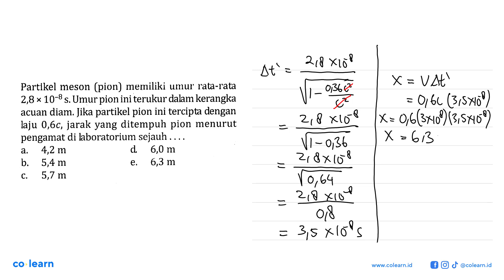Partlkel meson (pion) memiliki utnur rata-rata 2,8 * 10-8 S. Umur pion initerukur dalam kerangka ...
Partlkel meson (pion) memiliki utnur rata-rata 2,8 * 10-8 S. Umur pion initerukur dalam kerangka acuan diam. Jika partikel pion ini tercipta dengan laju 0,6c, jarak yang ditempuh pion menurut pengamat di Jaboratorium sejauh 4,2 m d 6,0 m a. b 5,4 m 6,3 m 5,7 m C,

Topik atau Materi: Postulat Relativitas Khusus - Teori Relativitas Khusus - Relativitas - Fisika Kelas 12 SMA - K-13

Sumber Soal: Fisika Peminatan Kelas 12, K-13, RC, 2020 , N/A

00:00 : Bedah Soal
01:00 : Konsep, rumus dan pengertian Postulat Relativitas Khusus
01:18 : Langkah penyelesaian soal
02:35 : Jawaban akhir
03:05 : Penutup